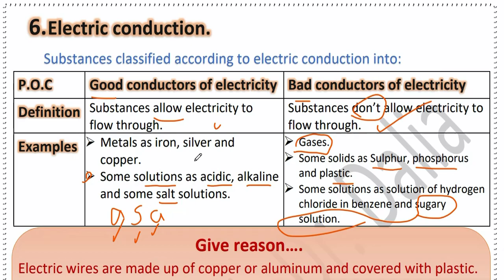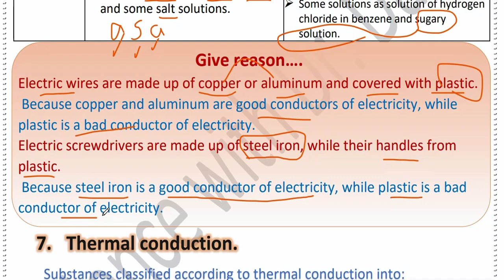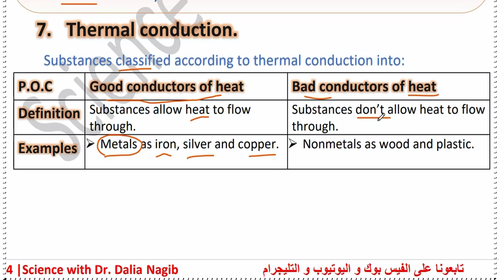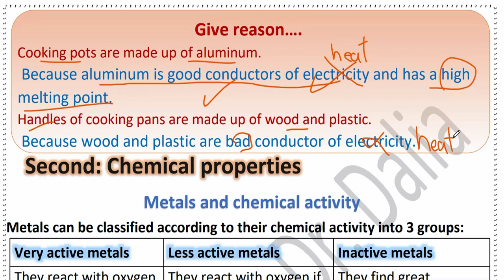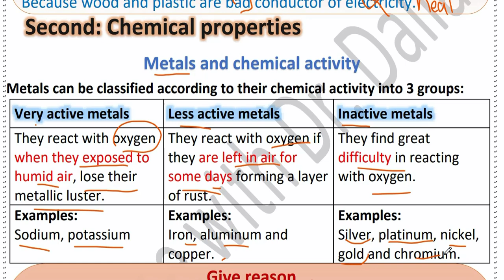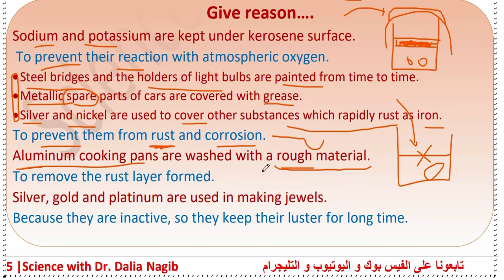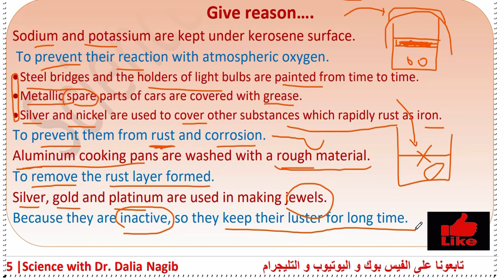Science Matter and Its Characteristics Prep 1 Unit 1 lesson 1 Part # 3 ساينس أولي أعدادي الترم الاول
فيديو جديد من قناة داليا نجيب ساينس يتناول شرح منهج ساينس أولي أعدادي الترم الاول 2024 ومن خلال الفيديو يتم شرح Matter and Its Characteristics Prep 1 Unit 1 lesson 1   للترم الاول ساينس أولي أعدادي
New video from Dr Dalia Nagib Channel for science Prep 1 and Matter and Its Characteristics Prep 1 Unit 1 lesson 1  for the first term  2024
شرح دروس ساينس أولي أعدادي من قناة ساينس داليا نجيب  @DrDaliaNagib   وشرح مفصل ل ساينس أولي أعدادي  الترم الاول science Prep 1  و شرح Matter and Its Characteristics Prep 1 Unit 1 lesson 1  للترم الاول ساينس أولي أعدادي
شرح دروس ساينس أولي أعدادي من قناة ساينس داليا نجيب وشرح مفصل ل ساينس أولي أعدادي الترم الاول  Prep 1science
لينك التلجرام لكل المراحل
جروب الفيس بوك
لينك التليجرام لكل مرحلة
Grade 4
Grade 5
Grade 6
Prep 1
Prep 2
Prep 3
شرح دروس ساينس أولي أعدادي  المنهج الجديد من قناة ساينس داليا نجيب وشرح مفصل ل ساينس أولي أعدادي الترم الاول science prep 1
في هذا الفيديو على قناة داليا نجيب، نقدم شرحاً مفصلاً لمادة الساينسأولي أعدادي. سوف نتعرف على موضوعات ساينس  ونوضح مفاهيمها بشكل واضح وسلس، من خلال الاستعانة بالأمثلة والتطبيقات العملية. يهدف هذا الفيديو إلى توضيح المفاهيم العلمية بشكل سهل وممتع لطلاب أولي أعدادي، وتوفير مصدر مفيد للمعلمين لتدريس المنهج الجديد. انضموا إلينا في هذه الرحلة التعليمية المثيرة واستكشفوا عالم العلوم بطريقة ممتعة وشيقة.

ساينس أولى إعدادي هو مادة دراسية مهمة في الترم الأول.
دروس ساينس أولى إعدادي متاحة أونلاين للطلاب.
داليا نجيب هي مدرسة لمادة الساينس في الصف الأول الإعدادي.
توفر داليا نجيب شرحًا ممتازًا لمادة الساينس أولى إعدادي.
يمكنك مشاهدة دروس ساينس أولى إعدادي على يوتيوب.
ساينس داليا نجيب يجمع بين المتعة والتعلم في الصف الأول الإعدادي.
داليا نجيب تقدم دروسًا مميزة في مادة الساينس للصف الأول الإعدادي.
تعتبر مادة الساينس أولى إعدادي أساسية لفهم مفاهيم علم الطبيعة.
دروس ساينس أولى إعدادي تقدمها مس داليا نجيب بطريقة مبسطة.
الصف الأول الإعدادي يستكشف مفاهيم علمية مثيرة من خلال مادة الساينس.
موقع يوتيوب يحتوي على دروس ساينس أولى إعدادي من إعداد داليا نجيب.
دروس ساينس داليا نجيب تساعد الطلاب في تحقيق تفوقهم في الصف الأول الإعدادي.
داليا نجيب تجمع بين الخبرة والشغف في تدريس مادة ساينس أول
ساينس داليا نجيب يعزز فهم الطلاب للعلوم في الصف الأول الإعدادي.
الصف الأول الإعدادي يشمل مادة ساينس ضمن منهجه الدراسي.
داليا نجيب تقدم محتوى تعليمي مميز لمادة ساينس أولى إعدادي.
دروس ساينس أولى إعدادي تقدم شرحًا شيقًا للمفاهيم العلمية.
داليا نجيب تعمل على تبسيط مادة ساينس للصف الأول الإعدادي.
مس داليا نجيب تستخدم أساليب مبتكرة لشرح مفاهيم ساينس أولى إعدادي.
الصف الأول الإعدادي يستكشف مجموعة متنوعة من المواضيع العلمية من خلال ساينس.
داليا نجيب ساينس تجمع بين العلم والتعليم بأسلوب مميز.
دروس ساينس أولى إعدادي عبر الإنترنت تقدم فرصة للطلاب لتعلم المزيد حول العلوم.